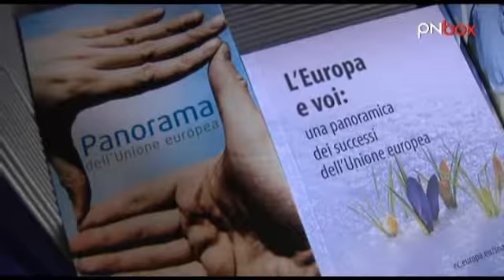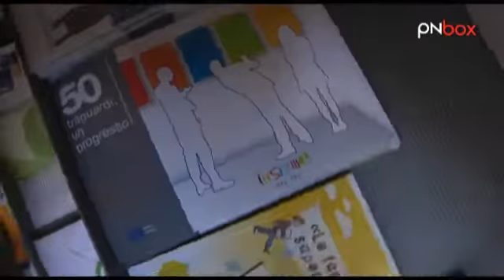Verde Provincia:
Oggi la rubrica Verde Provincia parla di Europa. Sai che cos`e` lo sportello Europe Direct? E conosci le iniziative promosse dalla Provincia di Pordenone in collaborazione con le Regioni e le nazioni a noi vicine? Risponde a queste domande l`Assessore Provinciale all`Agricoltura, Turismo e Politiche Europee Michele Boria. Guarda Verde Provincia e poi lascia un tuo commento!